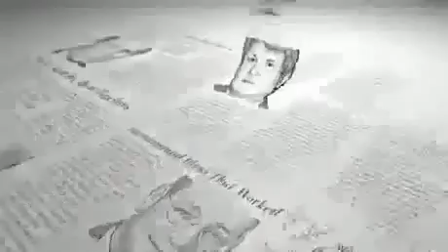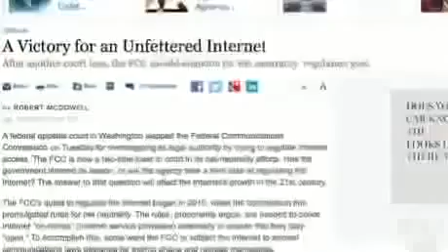How to fix Wifi problems in Windows 7, Vista, and XP (No Internet Access)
Hope that helps! Hope that helps! How to Fix Wireless Connection Problems | Windows Vista | Windows 7 | Tips | Tutorial | Review Source : This Comprehensive .

Hope that helps! How to Fix Wireless Connection Problems | Windows Vista | Windows 7 | Tips | Tutorial | Review Source : This Comprehensive Tutorial Will Tea.

NOTE: I AM NOT RESPONSIBLE FOR ANY PROBLEMS THAT MAY OCCUR ON YOUR SYSTEM. PLEASE DO THIS AT YOUR OWN RISK!!! Easy & simple guys just follow the video If you.

 User stated that thier wireless connection was not working and windows was returning an error stating Windows Cannot Configure Th.

This Comprehensive Tutorial Will Teach You How To Troubleshoot and Fix Your Internet Connection.

This is how you can share your Windows XP computer Internet connection via Wi-Fi with you Laptop, iPhone, iPad or other devices. This method is also known as.

Laptop wifi connected but no internet WiFi but no Internet on laptop Wifi connected but no internet access? Can Connect to Wireless Router, but not to the In.

Hi my name is Roger Ahuja and I'm going to take a few minutes and show you how to diagnose an internet connection that's broken and not working. So, the firs.

A quick fix that often works. If it doesn't work, further your troubleshooting by installing drivers for your ethernet port or wireless adapter.

Teach you how to find your IP add. and how to use it to fix your internet connection.This is a windows XP not VISTA! just a vista skin.

Steps on how to connect to a wireless router using Windows VISTA. This is an overview to give you the basic idea of what is going on and how to check for pos.

 I hope I can help you with this video. The solution(s) should work for bot.

This Video will helps you to setup your Windows XP computer to connect to your wireless network.

My first video, so take it easy on me @_@* REASON: This tutorial is for the people who ALREADY tried other tutorials to connect to the internet but still ha.

Learn how to connect to a wireless network on Windows xp in this handy step by step tutorial. Please contact Smartpay on 0800 4 SMARTPAY or visit .

 Hi guys,in this video I showed you how to turn on or turn off Bluetooth and .

Click Link Now: 4 Steps To Increase Internet Speed Windows 7 | Computer Tricks | Slow Computer If you want your computer run.

This video is from Cnet.com I DO NOT hold credit for the making of this video. In this video, you will learn how to make your PC laptop a Wi-Fi hotspot. This.

Local Access only through wired connection? This fixed my problem, it might not be a general solution, because Vista is so unique but it might help some, s.

Solve WIFI Connection Limited Problem , how to fix Limited WIFI connection in WINDOWS 8.

In this video tutorial see How To Increase Internet Speed by using Open DNS service. Instantly learn how to increase your internet speed and experience an in.

Easy fixes to any windows internet problems plus any request time out problems. Visit my personal website for free advice links and tips .